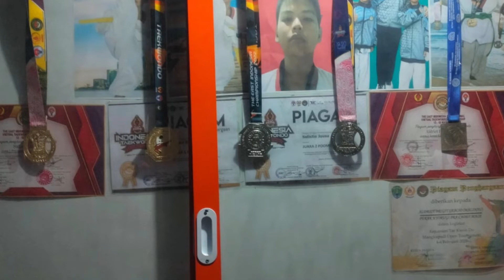LATIHAN KECEPATAN TENDANGAN TAEKWONDO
SALAH SATU KUNCI KEBERHASILAN ATLIT TAEKWONDO ADALAH KECEPATAN TENDANGAN. DAN ITU HANYA BISA DICAPAI DENGAN TEKUN BELAJAR DAN BERLATIH. TAEKWONDO KABUPATEN MALINAU UNIT DOJANG ENGGANG PERKASA MALINAU UTARA